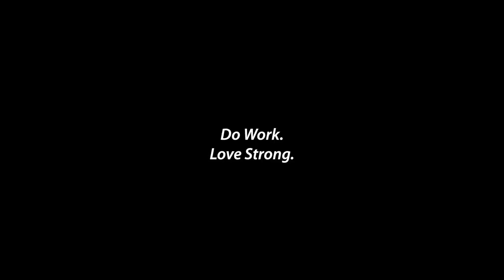Maintain a positive attitude | Chapel Hill Fundamental Project